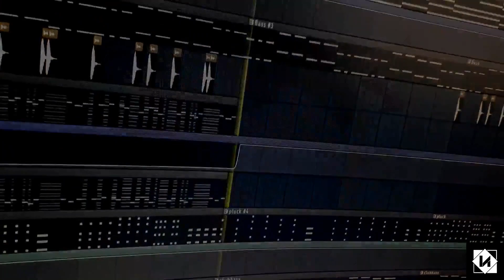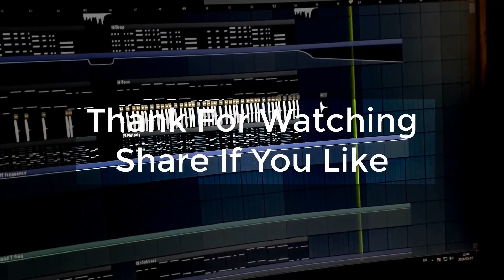♬ Đóng 100K Rồi Ra Khỏi Lớp - Kim Tuyến (NIB Mix)